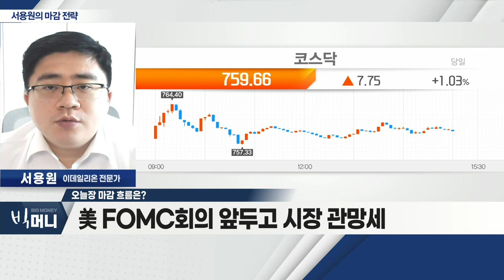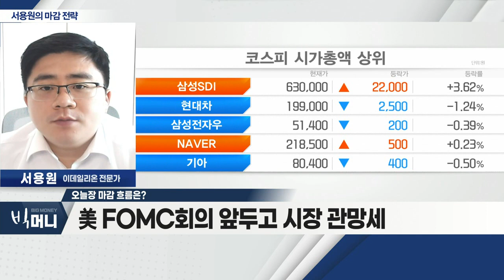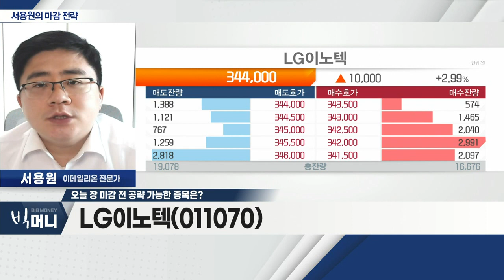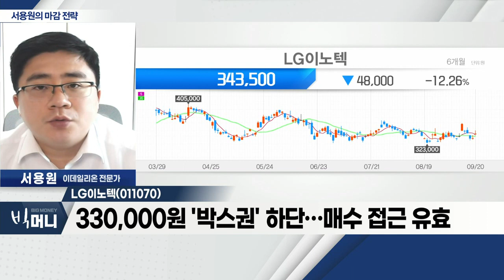LG이노텍(011070)... 예약판매서 고가 라인, 전작 대비 호조_서용원 마감 전략 (20220920)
- 美 FOMC 회의 앞두고 시장 관망세
- '모빌리티 혁신 로드맵' 관련주 강세
- 자율주행ㆍUAM 관련 섹터 강세
- 美 FOMC 회의 전까지 시장 혼조세 전망

- 9월 13일 관심주… 재공략 관점
- '아이폰' 카메라 부품 공급 업체
- 예약판매서 고가 라인, 전작 대비 호조
- 아이폰 판매가 개선 목적… 폭스콘 생산라인 교체 지시
- 아이폰 매출, 약 80% 차지
- 330,000원 '박스권' 하단… 매수 접근 유효